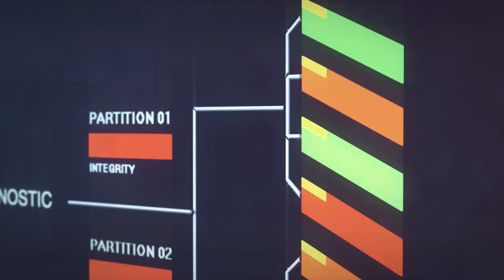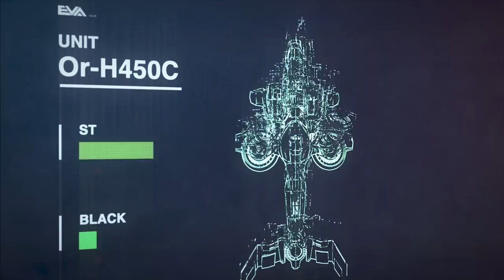DevTalk #1: Building a Tiberian Sun FPS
Welcome to the Renegade X developers video podcast featuring almost 30 minutes of ingame footage from the upcoming Firestorm expansion!

Fobby, Havoc89, Yosh56, and DoctorBong discuss all things Firestorm, general update on Renegade X, C&C as a whole, and answer some hot topic questions.

As of this video going live, all of our testers are now allowed to share all alpha footage of the game. Search Youtube for Renegade X: Firestorm to look for the raw gameplay footage from the testers.

Join us on Discord! We hold PUGs (Pick Up Games) every weekend at 6:00pm GMT or 2:00pm EDT